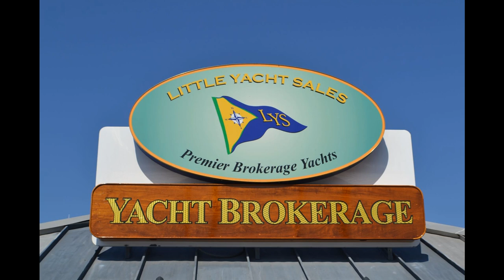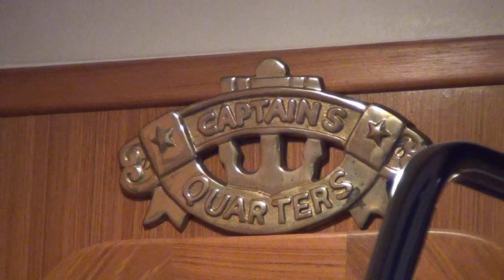SOLD!!! Catalina 470 "All I Need" sailboat for sale at Little Yacht Sales, Kemah Texas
This extremely late model 2008 Catalina 470 has every option.  Gen-set, A/C, bow thruster, Washer Dryer, Flat panel TV's to full electronics including Radar/Plotter with AIS and Satellite Weather.

The listing agent sold this boat new and then was the listing agent when she sold to the current second owner. She has only been sailed locally. Under 450 hours at the time of the listing.

The Catalina 470 was retired this year. They are making no more. This is a great opportunity to pick up one of the last later model ones built.